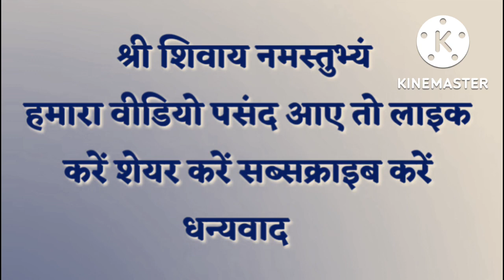#1 चावल का दाना और 5 पेड़े से करें धन प्राप्ति के उपाय